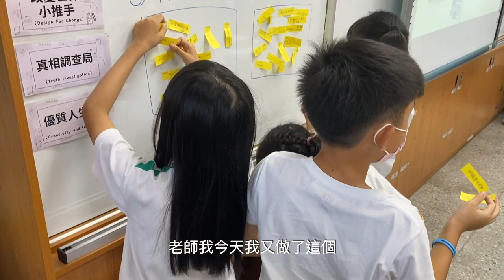講者介紹｜北市大附小 劉雅鳳老師